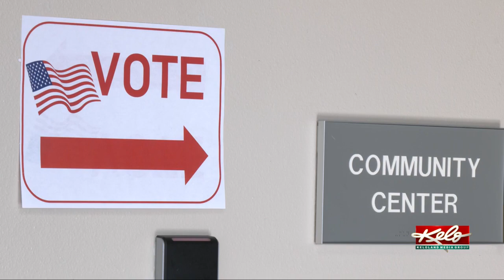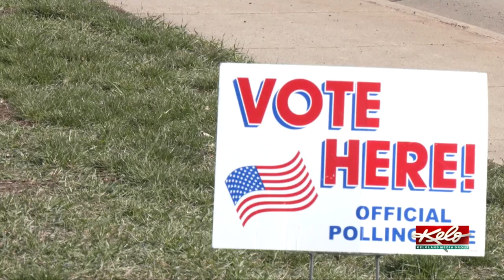Newly elected city council member excited to get to work